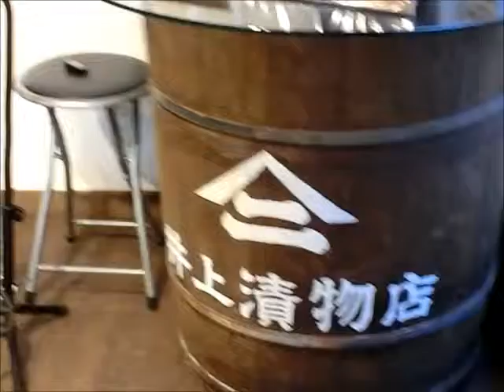2014.3.3 京都 松原夕暮れアコースティックライブ 「流」さん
京都　松原商店街　井上漬物店にて、ほぼ毎月３日開催されている。

「１万人に会いにいく」という目標を掲げ、日本全国で歌い、昨年見事に達成した　北海道出身の「流さん」

持ち前の歌唱力と若さで、一気に歌い上げた♪

　「心も体も元気になった！」と観客も大喜びだった。

◆松原夕暮れ☆アコーステック☆ＬＩＶＥ 応援隊